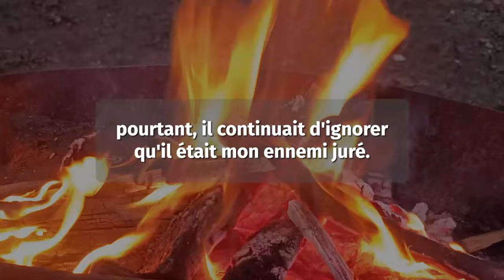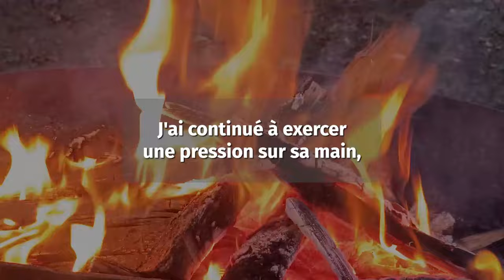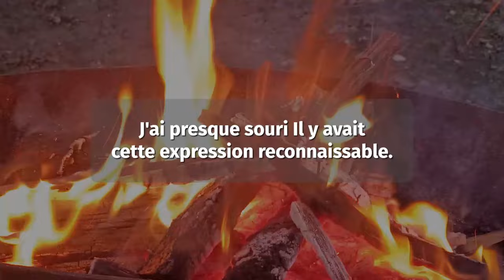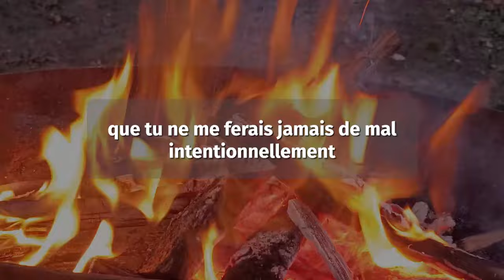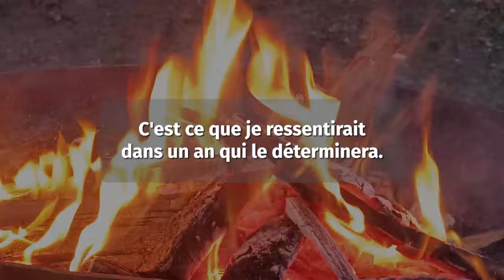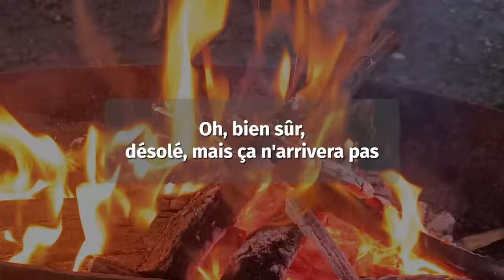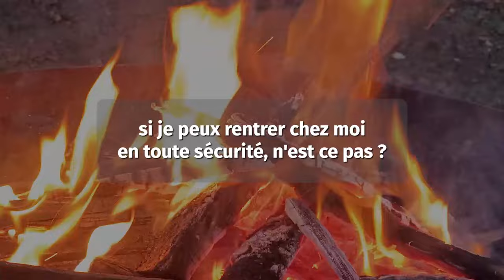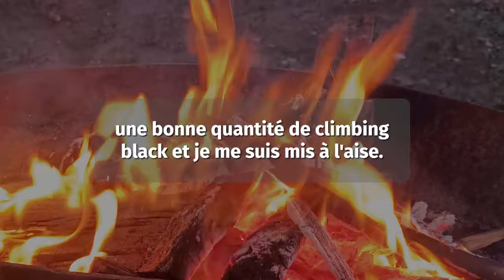J'ai Découvert Que Ma Femme Me Trompait - Histoires De Femmes Infidèles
Découvrez des histoires choquantes d'épouses infidèles dans cette vidéo passionnante !

Rejoignez-nous pour plonger dans le monde passionnant des liaisons secrètes et de la tromperie.

Préparez-vous à être pris par les rebondissements de l'intrigue et à découvrir les conséquences de l'infidélité. Ne manquez pas ce voyage instructif qui vous fera réfléchir aux limites de la confiance et de la fidélité.

🔔Souscrivez maintenant pour plus d'histoires époustouflantes d'épouses infidèles !